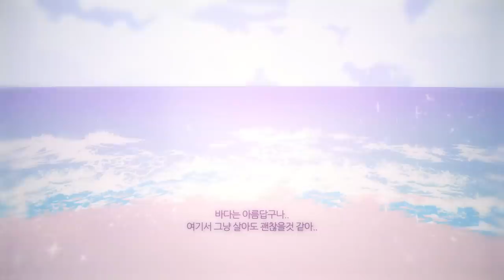ASMR [Subtitles]｜Eeek!! W-Who Are You?!🪒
Is this Life Phase 2 on a deserted Island?!

🏝Name: SZO
🪒Breed: Irish Water Spaniel

🛁We're back.
PUPPYBOY LOVES YOU 💚

Don't miss the teaser for next week's video!

Deserted Island asmr, Homeless asmr, Transformation, Barber Shop asmr, Hair Salon asmr,
Scissor Sound, Shaving asmr, Animated asmr

International translation closed caption production:
Let CONTENTSFLY give you the finishing touch to your video production!
The best partner for global expansion,
Published by CONTENTSFLY
☆★우리의 반려견들이 사람이라면? 한평생 자신보다 주인을 더 사랑하는 개남들의 이야기★☆
☆★What if our dogs are people? The story of a dog who loved his master more than his own★☆
☆★私たちの犬が人であれば？生涯自分より主人をより愛するの他人の話★☆
★☆instagram  개남 인스타그램

💌공지사항💌
퍼피보이 굿즈샵이 리뉴얼되었습니다.
링크는 위와 같습니다.